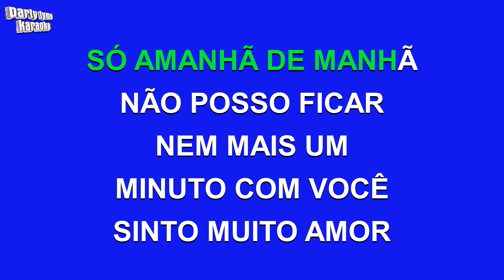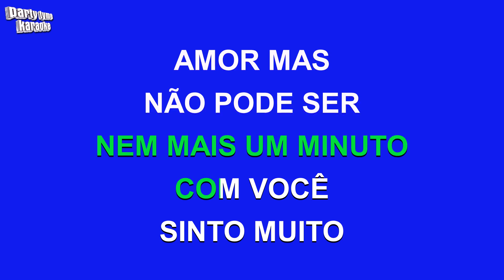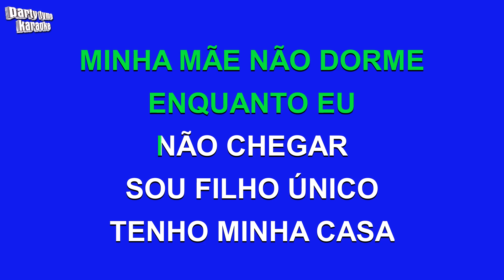Demônios Da Garôa - Trem Das Onze (Versão Karaokê)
Versão karaokê de 'Trem Das Onze'
popularmente cantada por Demônios Da Garôa,